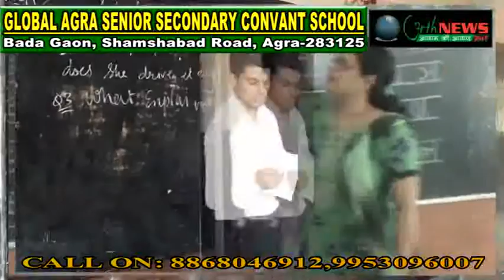न्यू_लाइफ_फाउंडेशन_ने_होटल_मान_सिंह_पैलेस_में_लगाया_रक्तदान_शिविर 27/01/19 (Adhiraaz Singh)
न्यू लाइफ फाउंडेशन ने लगाया रक्तदान शिविर
होटल मान सिंह पैलेस में हुआ आयोजन
सामाजिक कार्यकर्ता व प्रशासनिक अधिकारियों ने किया रक्तदान
समर्पण ब्लड बैंक की टीम ने निभाई अहम भूमिका